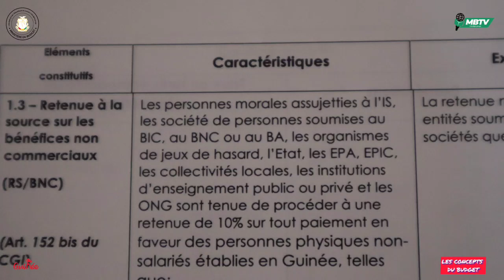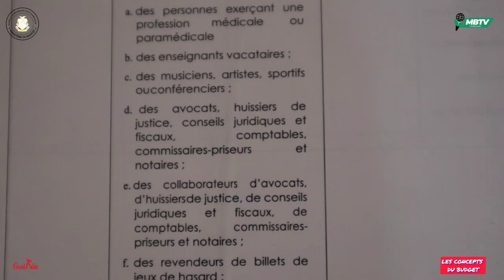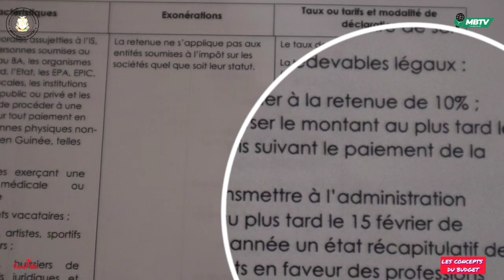LA RETENUE À LA SOURCE SUR LES BÉNÉFICES NON COMMERCIAUX (RSBNC)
LES CONCEPTS DU BUDGET !